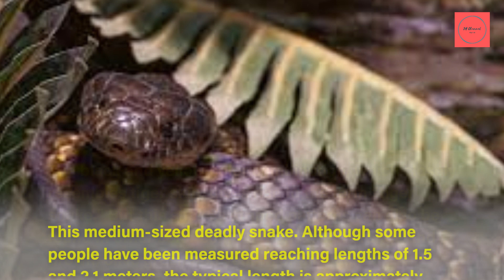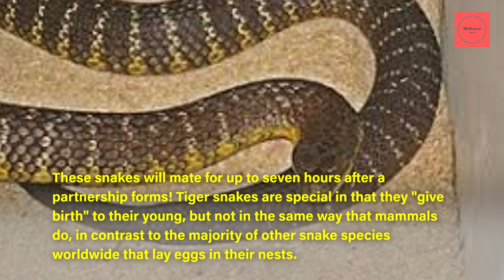5 Interesting Facts about Tiger Snakes, Unique facts you don't know yet…